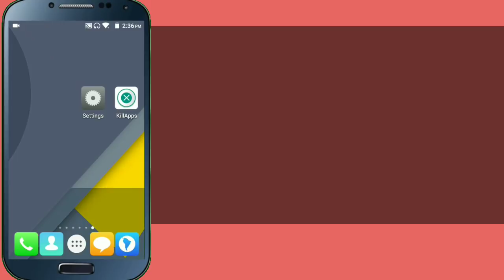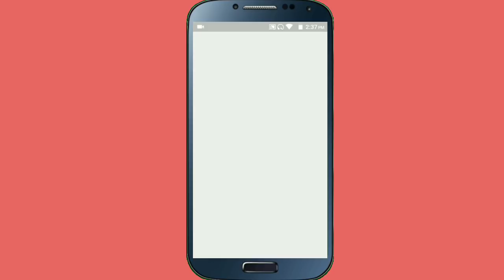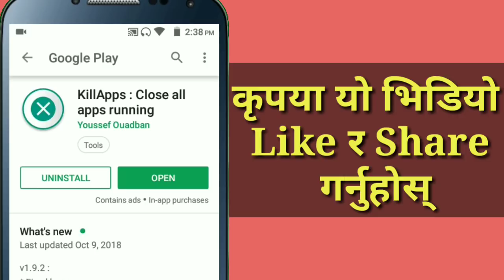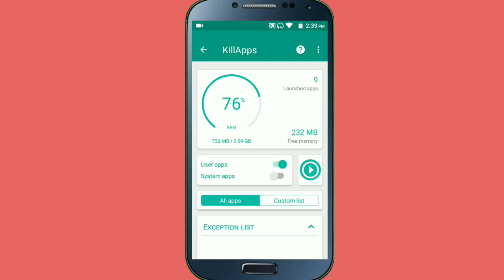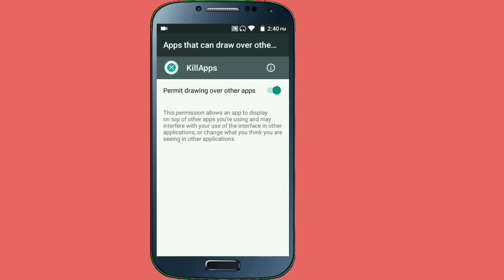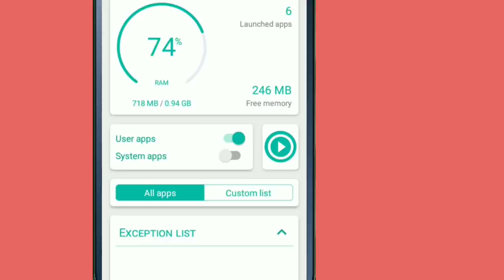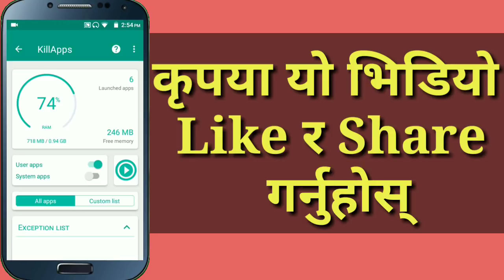Latest Method Android Mobile Phone Battery Backup Increase 3 Days | In Nepali By UvAdvice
Namaskar sathi in this video i am going to show hajur haru la afano android mobile ko battery back up lai kasari increase garna sakhnu hunxa ani aphano mobile phone ko battery lai kasari long time samma use garna saknu hunxa vhanni kura batayauni xu if all of you are interested to know about this then please watch this video end till.

About This App :

KillApps lets you close all running apps at once by a simple touch! it saves battery power , and improves performance.

This app improves your phone's performance
☆ By speeding up your phone
☆ By freeing the memory
☆ By saving the battery
☆ By cooling your phone

Your phone keeps many apps running in the background, which is consuming your system resources, and as a result draining your battery and reducing the available memory.

Features:
✓ Close all running apps
✓ Close background tasks and services
✓ Supports user apps and system apps.
✓ Widget

TASK KILLER
This app is a very powerful Task Killer that kill tasks and processes.

SPEED BOOSTER
This app lets you speed up your phone when it runs slowly because of the many background running apps.

RAM CLEANER
This app optimize your phone memory by freeing up RAM, and making space for new apps.

BATTERY SAVER
Closing apps helps save battery power and extend battery life.

CPU COOLER
Closing apps helps Cool down your phone temperature and reduces CPU usage.

Your privacy is safe
✓ This app does not collect any data.

This app is a great automated solution for users with physical disabilities and muscle fatigue, who struggle while interacting with the screen, especially when doing repetitive complicated tasks such as force closing many apps one by one.

This app automates one of the most repeating task with the user-interface , the task of "force closing running apps" ! and It does so, by closing all the apps, one by one in an automated way, and hence helps users with physical disabilities and muscle fatigue to avoid to manually close each app in the system settings.

Permissions
✓ This app requires the accessibility service permission in order to be able to close other apps.
⇒ This app will be able to retrieve the active window content in order to find the button which forces closing an app in the system settings, then emulate a click action.
⇒ This app will be able to observe the actions related to the interface in order to guide the process of automating the task of closing apps , by monitoring the transition between windows during the emulation of interaction with the interface.

✓ This app requires the permission to draw above the other apps in order to be able to show the wait screen while closing apps.